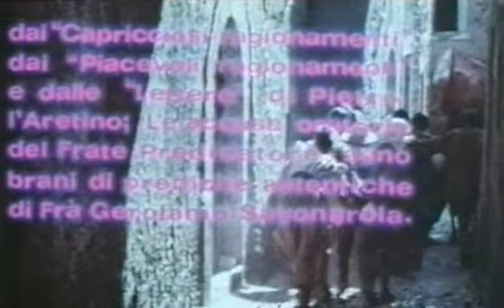Le Notti Peccaminose Di Pietro L'Aretino 1972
Titoli di testa de Le Notti Peccaminose Di Pietro L'Aretino (1972) di Manlio Scarpelli